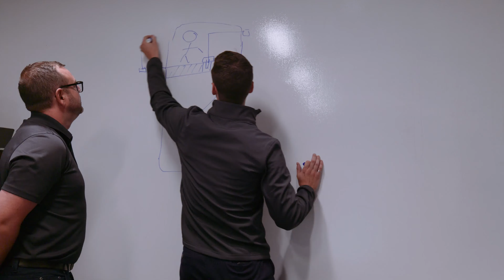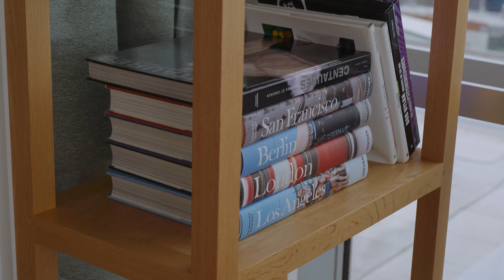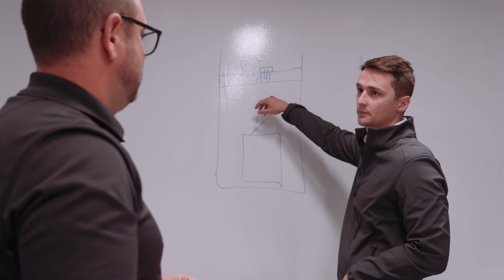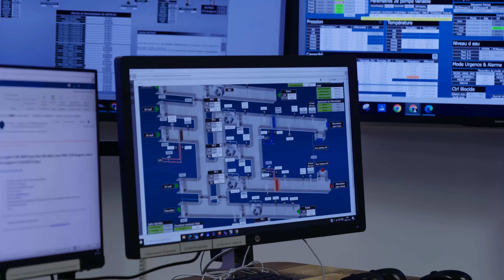Carrières en génie-conseil: ingénieur en électricité du bâtiment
Anthonny Bélanger, ingénieur et chef d’équipe en électricité du bâtiment pour le groupe de Montréal et Longueuil au sein de la firme de génie-conseil Stantec, présente différents équipements et projets réalisés à Place Ville Marie, dont l’Anneau, une installation artistique conçue par l’architecte paysagiste Claude Cormier et offerte en cadeau par Ivanhoé Cambridge à la ville de Montréal dans le cadre du 60e anniversaire de PVM.